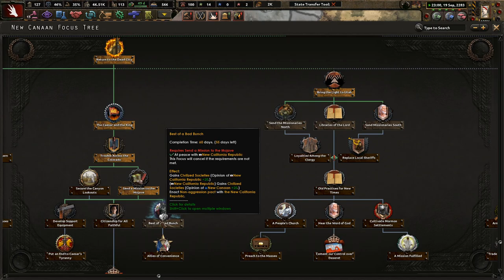No Conscription? No Problem! Hoi4 Old World Blues: Deathclaw++ (Saralza) #4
In Colorado, we have managed to escape the turmoil in the East. It is time that this wasteland learned the true nature of deathclaws. With unity in our tribe and physical strength unmatched, we can claim and conquer all of the wasteland!

Mods Used: Player-led Peace Conferences, coloured buttons, colored events, state transfer tool mod, Old World Blues, OWB: Deathclaw ++